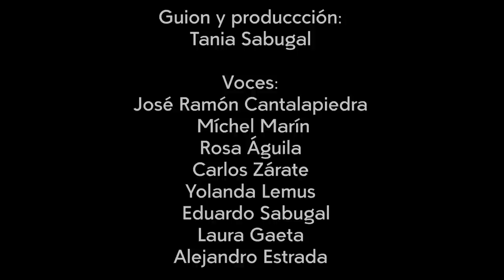Joven flamenca. Charles Nodier| Relato literario | Relatos del lado oscuro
Una chica vanidosa hace un pacto con el diablo para que le conceda favores. Adaptación del relato original de Charles Nodier sobre una joven flamenca estrangulada por el diablo.